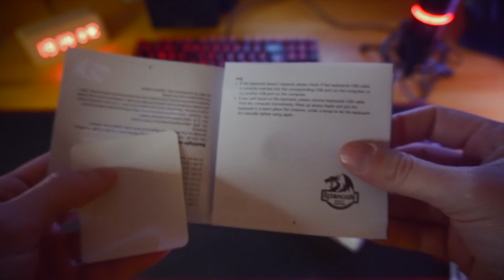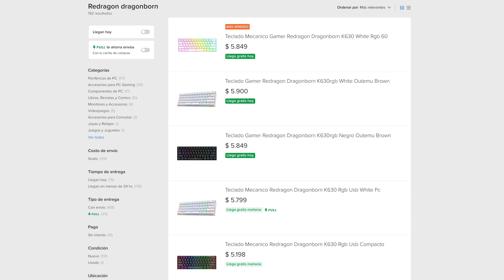REDRAGON DRAGONBORN TECLADO MECANICO 60 % WHITE K630W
Hoy les traigo el teclado mecánico de REDRAGON DRAGONBORN que tiene switches marrones/brown y es 60 % dedicado al gaming

Pequeño, pero temible. El Dragonborn es un teclado mecánico 60%, compacto y súper transportable, con prestaciones óptimas para el juego competitivo de alto nivel: switches Redragon Brown, tecla Fn, bloqueo de tecla de Windows, cable desmontable y la mejor calidad de construcción. Más la debida iluminación RGB, por supuesto.

PRECISO Y SILENCIOSO
Los Redragon Brown son switches equilibrados, con distancia y fuerza de actuación medianas. Además son táctiles: ofrecen una pequeña resistencia (perceptible al tacto, pero casi inaudible) que confirma la pulsación. Ágiles, precisos y silenciosos, estos switches hacen del Dragonborn un arma de temer.

Asimismo, son intercambiables (hot swap) por otros switches Redragon.

PRÁCTICO
El cable es de tipo USB-C, y es desmontable. Esto, sumado al diseño compacto y robusto, le da al Dragonborn un carácter realmente práctico: es posible transportarlo para la utilización en distintos dispositivos (o para cualquier otro fin) de manera muy fácil, rápida y segura.

UN VERDADERO JUGADOR
Las 61 teclas del Dragonborn son plenamente anti-ghosting; la tecla de Windows se bloquea y desbloquea fácilmente; los 13 presets de retroiluminación están disponibles para cambios al vuelo, a través de tecla Fn. Adicionalmente, el software dedicado permite la personalización plena de sus funciones. No lo dudes, este pequeñín es un verdadero jugador.

*Nota: El teclado no es compatible con Mac.

ESPECIFICACIONES
Tipo de teclado: mecánico.
Tipo de switches: Redragon Brown (táctil sin clic audible, 45 g de fuerza de actuación)
Teclas multimedia: no.
Teclas macro dedicadas: no.
Bloqueo de tecla Windows: sí.
Tamaño: compacto 60%.
Reposamuñecas: no.
Retroiluminado: sí, RGB Chroma.
Cable: USB-C desmontable.
Matriz: 61 teclas full rollover.
Construcción: plástico ABS reforzado.
Anti salpicaduras: sí.
Distribución: inglés
Peso: 0,57 kg.
Dimensiones: 29,17 x 10,17 x 3,6 cm.
Extras: –
Software: sí, no es compatible con Mac.

TECLADO MECANICO 60 % DRAGONBORN WHITE K630W REDRAGON

Los equipos que utilízo en mi canal de Youtube.